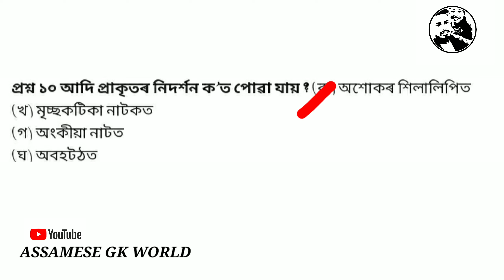Assamese GK World / Assamese GK 2021 / Assam hisotry /GK in Assam / অসমৰ ইতিহাস / Important Gk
Assamese gk world
gk in assam
assamese gk 2021
important assamese gk
assam history
assam history question and answer
অনুগ্রহ কৰি Channel টো Subscribe কৰিৱ আৰু যি সকল বন্ধু বান্ধৱীয়ে চৰকাৰী পৰীক্ষা সমূহ দিৱ তেওঁলোকৰ সুবিধাৰ্থে অসমৰ ইতিহাসৰ ওপৰত কিছুমান Important  Question লৈ অহা হৈছে..  ভাল পালে LIKE COMMENT & SUBSCRIBE  আৰু SHARE  কৰিৱ🙏🙏🙏🙏